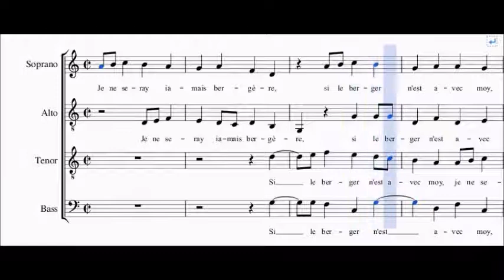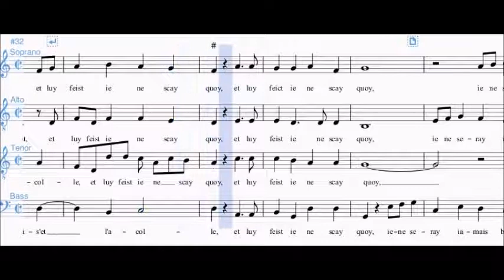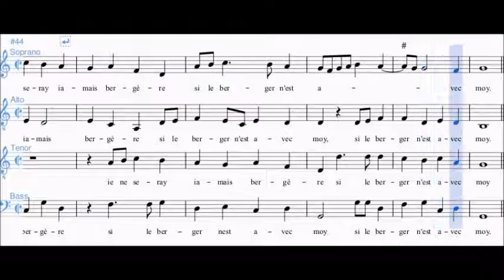Pierre Passereau - Je ne seray jamais bergère (Soprano)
Spartito in versione per Soprano del brano "Je ne seary jamais bergère" di Pierre Passereau.

🎼    Spartiti Tutorial
🎻    Biografie di Musicisti
📚    Approfondimenti